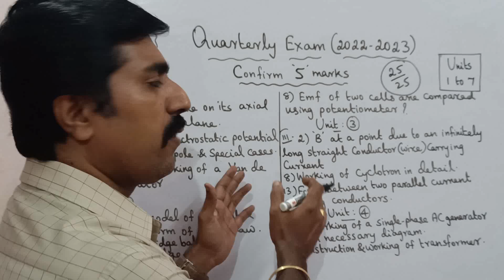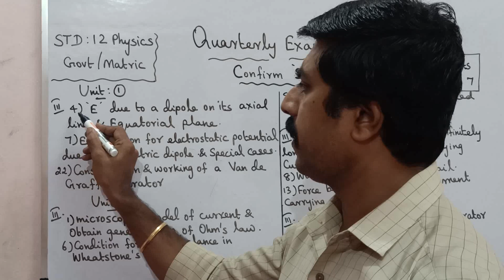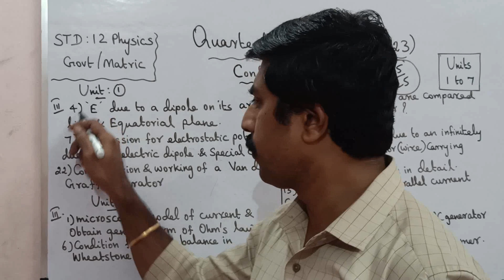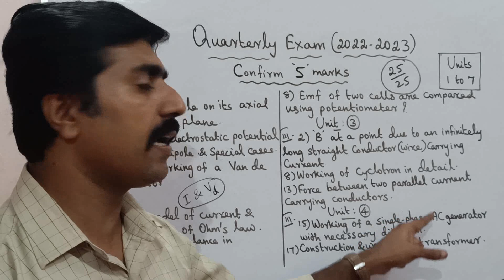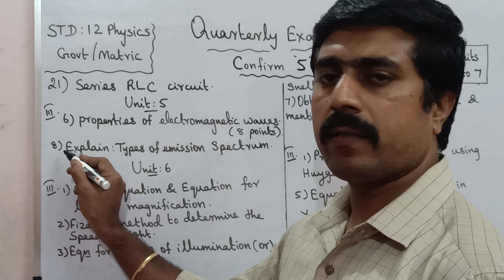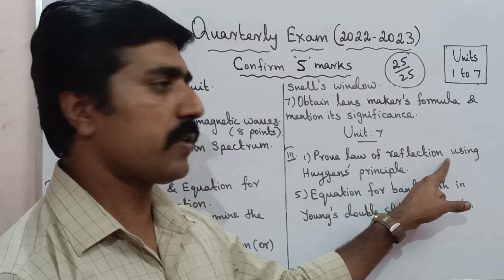Quarterly Exam(2022-2023)|Important 5 marks|Units 1 to 7|12 Physics|sky physics